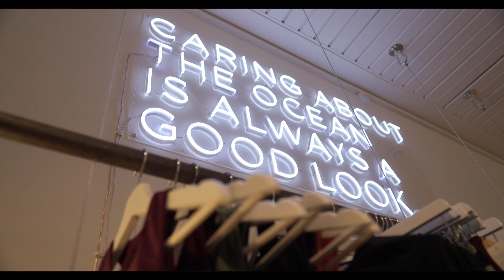Go' Energi - Copenhagen Cartel | Ford Danmark